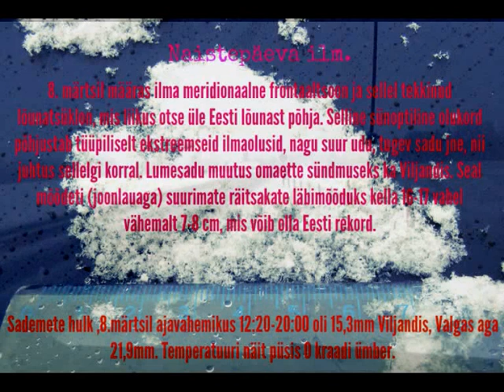Naistepäeva ilm 8.03.2016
Lume ja lörtsisadu Põhja-Viljandimaal naistepäeval, 8.märtsil 2016.